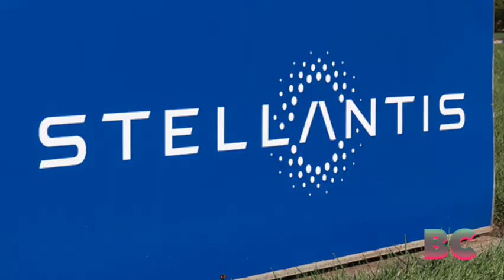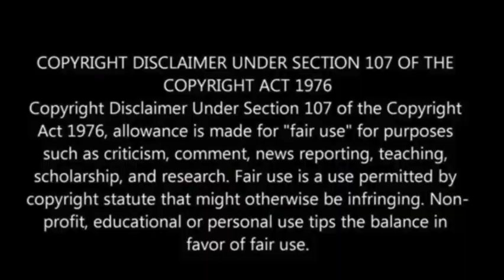UAW union files unfair labor charges against Stellantis, accuses automaker of violating contract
The United Auto Workers (UAW) union has filed federal unfair labor practice charges against Stellantis, accusing the company of violating contract terms and attempting to relocate production of the Dodge Durango out of the U.S.

UAW President Shawn Fain criticized Stellantis for planning to backtrack on commitments made in their 2023 contract, which included reopening an assembly plant in Belvidere, Illinois, and building the Durango in Detroit.

The union is determined to enforce the contract and has opened numerous grievances against Stellantis over production cuts and layoffs.

Stellantis has previously denied any violations, asserting it has upheld commitments outlined in their collective bargaining agreement, CNBC has reported.